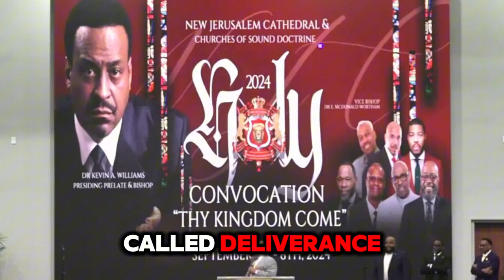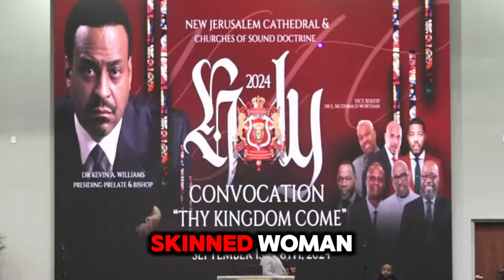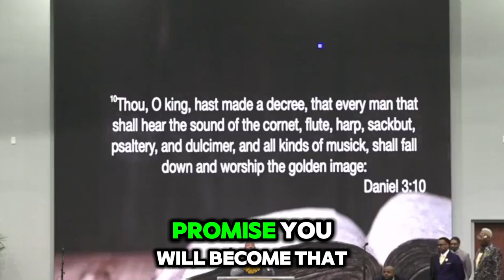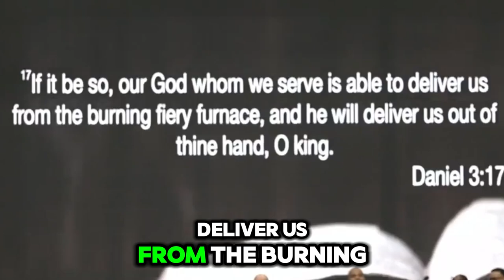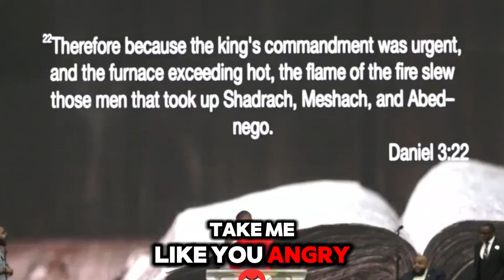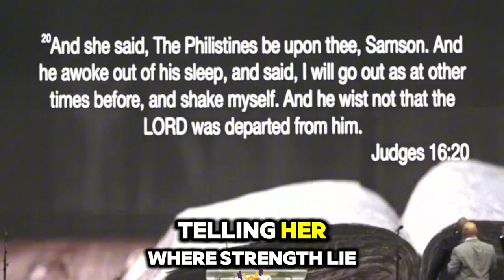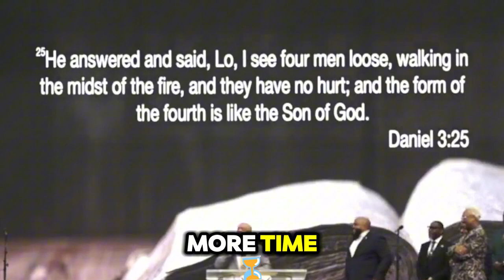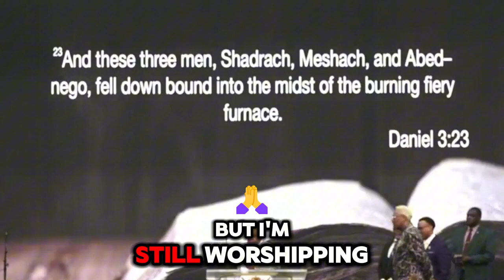Prophet Todd Hall | URGENT MESSAGE FROM GOD: He's Already Arrived But People Don't See It...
Video: Prophet Todd Hall | URGENT MESSAGE FROM GOD: He's Already Arrived But People Don't See It...